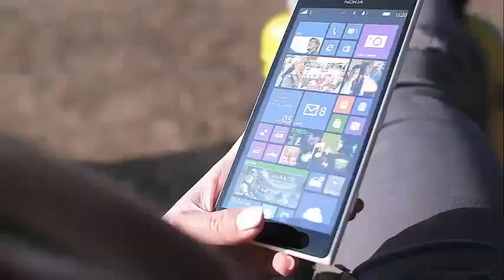Nashville: Chris Carmack and Erin Salver get married